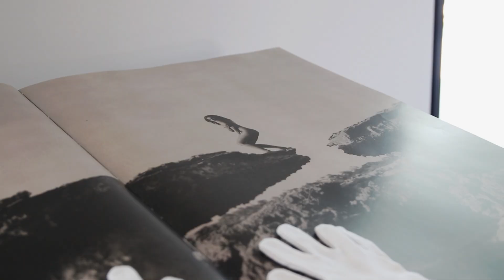QP Savills - Ref: 83629QP - An exquisite newly built Villa in Quinta do Lago